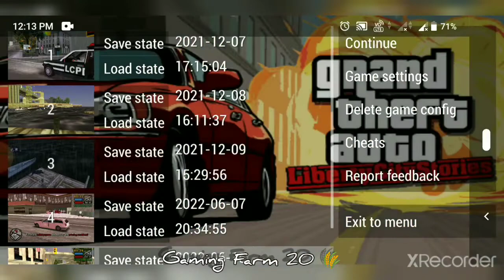GTA Mission 40 Gta Liberty City Stories Android Mobile Gameplay 💠